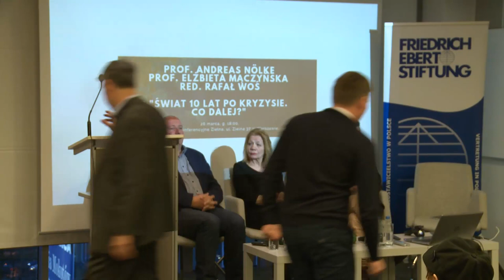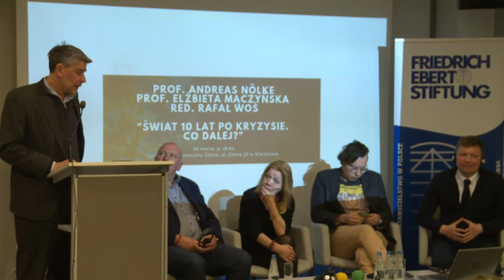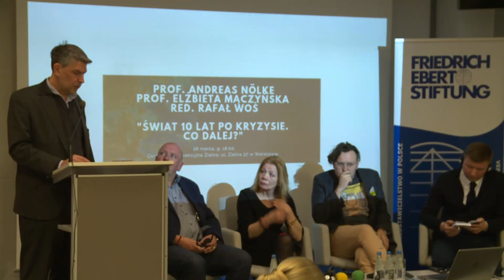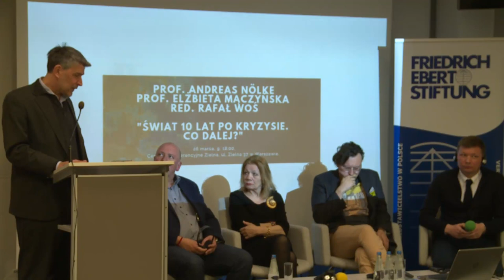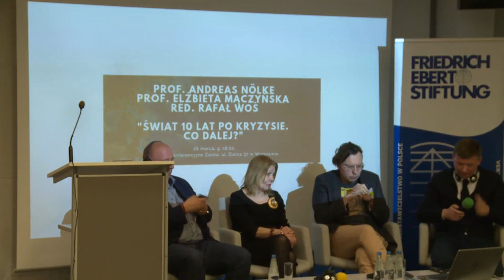Nölke, Mączyńska, Woś: "Świat 10 lat po kryzysie. Co dalej?" (Warszawa, 26.03.2019)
Jak wygląda świat 10 lat po wybuchu kryzysu finansowego?
Kto zapłacił najwyższą cenę za kryzys? Czy globalna gospodarka została poddana niezbędnym korektom? Czy jesteśmy przygotowani na kolejne kryzysy?
- prof. Andreas Nölke - pracownik naukowy Uniwersytetu im. Goethego we Frankfurcie nad Menem, autor publikacji naukowych i artykułów publicystycznych na temat finansjeryzacji współczesnej gospodarki, globalizacji, transnarodowej samoregulacji sektora prywatnego, kryzysu strefy euro, współpracuje jako ekspert z instytucjami międzynarodowymi;
- prof. Elżbieta Mączyńska - wykładowczyni w Szkole Głównej Handlowej, prezes Polskiego Towarzystwa Ekonomicznego, Sekretarz naukowy i członek Prezydium Rady Strategii Społeczno-Gospodarczej przy Radzie Ministrów (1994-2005). Autorka, współautorka i redaktor ok.150 publikacji naukowych;
- Rafał Woś - dziennikarz i publicysta "Tygodnika Powszechnego", publikuje również w "Dzienniku Gazecie Prawnej", luareta nagród dziennikarskich (Grand Press Economy, Nagroda im. D. Fikusa) autor książek "Dziecięca choroba liberalizmu" oraz "To nie jest kraj dla pracowników".
Moderacja: Michał Syska (OMS im. F. Lassalle'a).
Organizatorzy: Ośrodek Myśli Społecznej im. Ferdynanda Lassalle'a oraz Fundacja im. Friedricha Eberta.